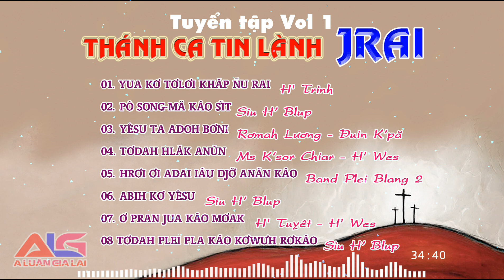Tuyển tập Thánh ca Tin Lành Vol 1 || Sắc tộc JRAI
DANH SÁCH BÀI HÁT:

00:00:00 01. YUA KƠ TƠLƠI KHĂP NU RAI
00:04:55 02. PÔ SONG-MĂ KÂO SIT
00:09:57 03. YÊSU TA ADOH BƠNI
00:14:23 04. TƠDAH HLĂK ANUN
00:18:48 05. HRƠI ƠI ADAI IÂU DJƠ ANĂN KÂO
00:23:14 06. ABIH KƠ YÊSU
00:27:14 07. Ơ PRAN JUA KÂO MƠAK
00:32:03 08 TƠDAH PLEI PLA KÂO KƠWƯH RƠKÂO

👉 Các Bạn Giúp Mình Đạt Được Mốc Này Nha